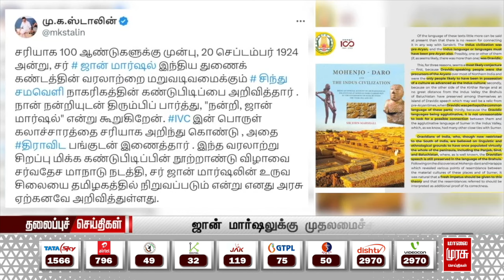காலை 11 மணி தலைப்புச்செய்திகள் l Morning 11AM Headlines l 20/09/2024 | Malai Murasu Seithigal